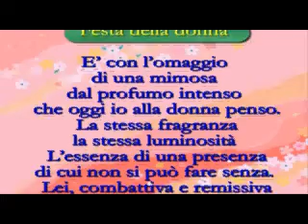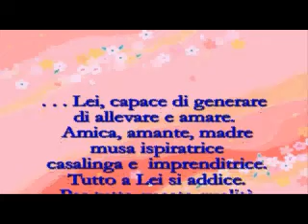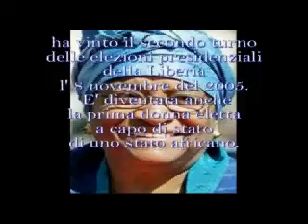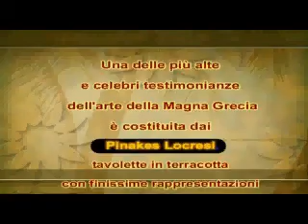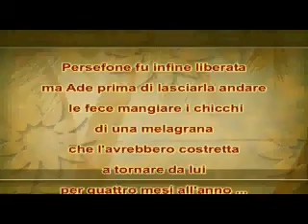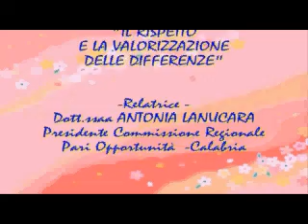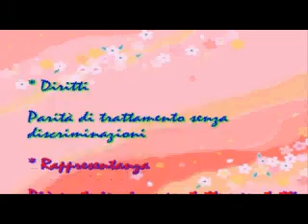Pari Opportunità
Progetto Scuola Primaria Bivongi
"Il Senso della Vita"
Convegno su Identità di genere